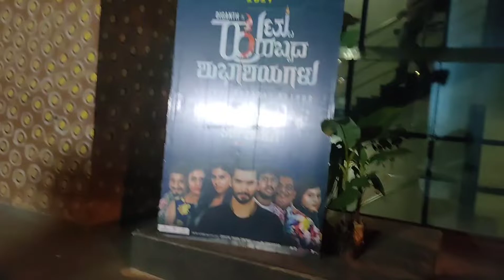Huttu Habbadha shubhashayagalu-Official trailer.|digant.